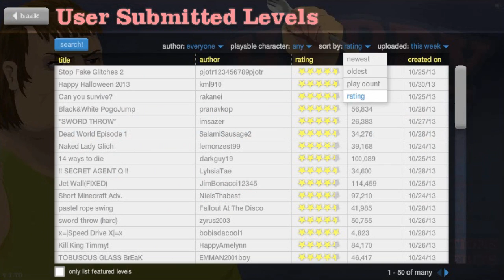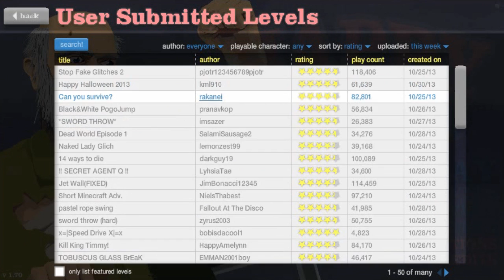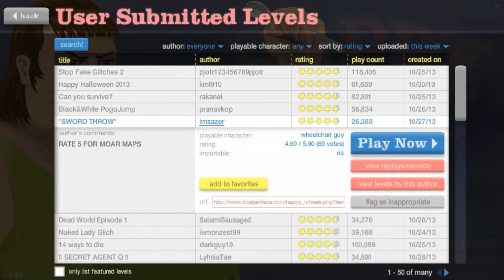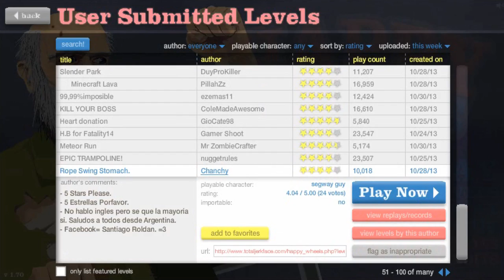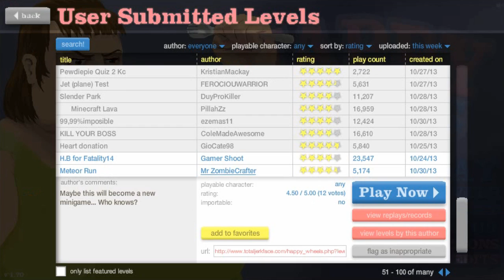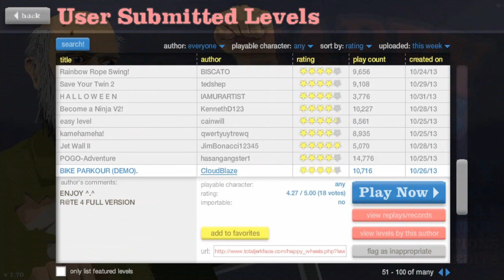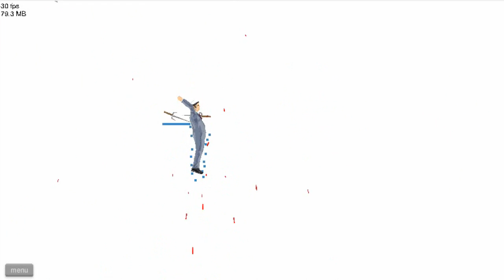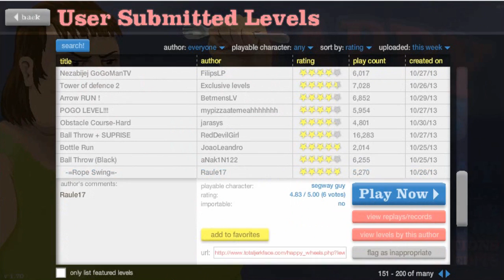Happy Wheels EP.1 - Il Ritorno!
Arriviamo a 45 mi piace e 20 commenti per un nuovo video del Let's Play?

Lasciate un commento,un voto e aggiungetelo tra i preferiti, mi aiuta molto!
Grazie per la visualizzazione e spero che tornerai per il prossimo episodio!